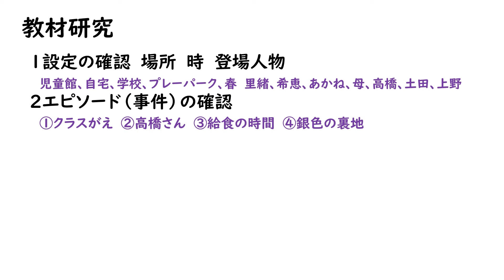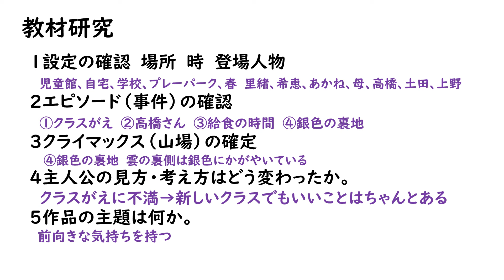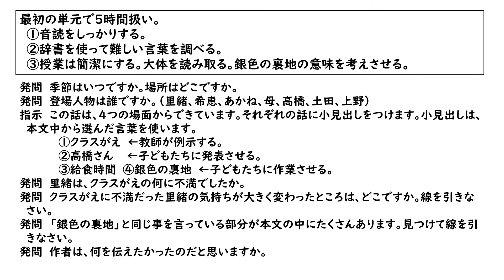５年国語 銀色の裏地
＊管理職・管理職を目指す先生方対象セミナー　４月１４日